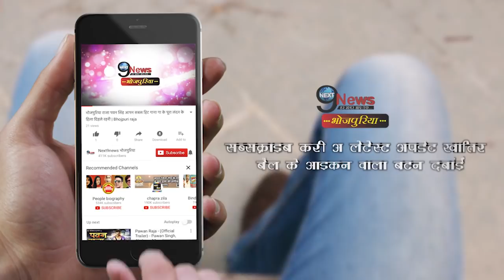आम्रपाली से निरहुआ ने अपने प्यार का किया इजहार | Nirahua Expressed Love for Amrapali